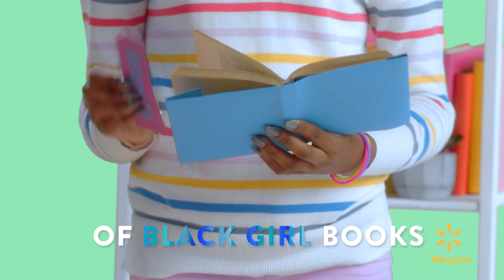walmart  marley dias Original